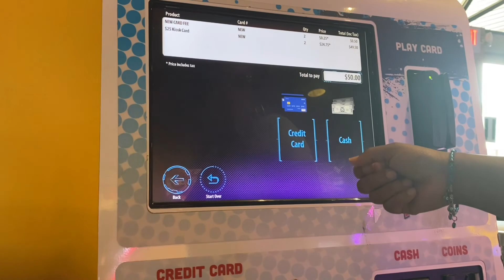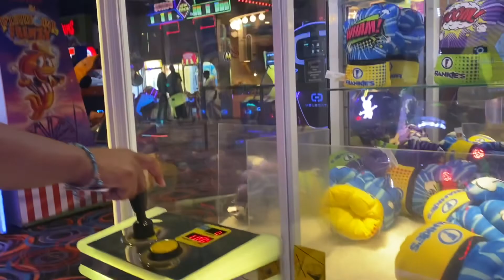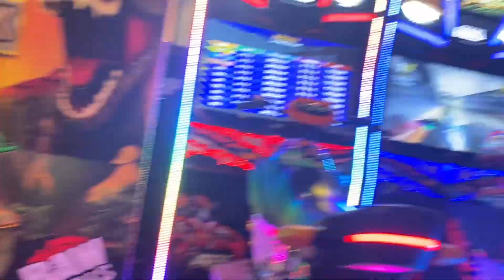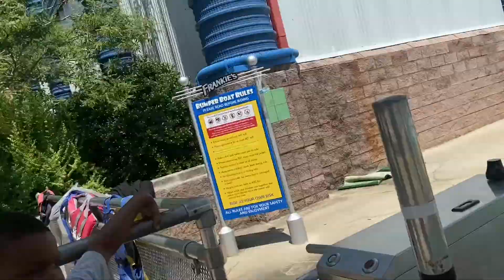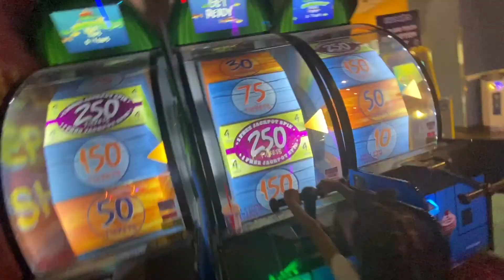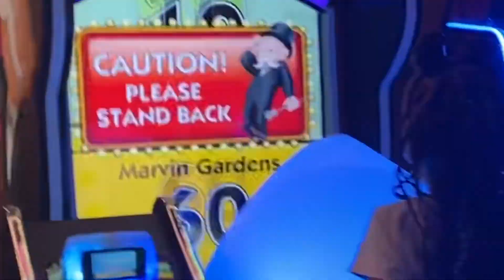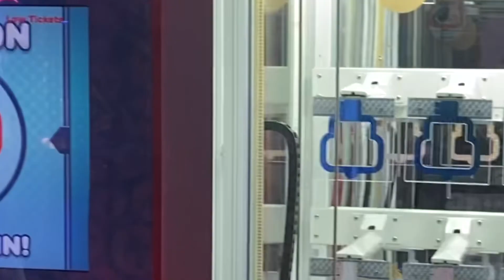Sunday Funday and More